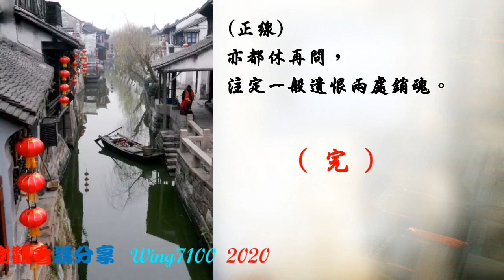重尋 (南音)_ 阮兆輝獨唱_附曲詞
💖我已制作有千多首名曲, 請於'播放清單'內, 尋找你喜愛的唱者。